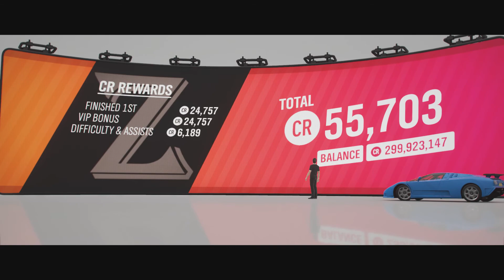Bugatti EB110 ( Stock ) Test Drive - Forza Horizon 4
In this episode I will test 1992 Bugatti EB110 Super Sport.

 S1 829 AWD 456 Kw

Ranking:

#8 2014 Lamborghini Huracán LP 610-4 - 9 minutes 19 seconds 001 milliseconds

#9 1992 Bugatti EB110 Super Sport - 9 minutes 24 seconds 273 milliseconds

#10 2018 McLaren Senna - 9 minutes 30 seconds 604 milliseconds

Bye !